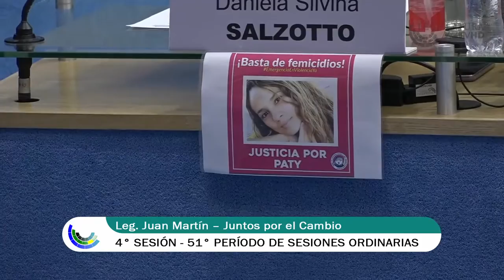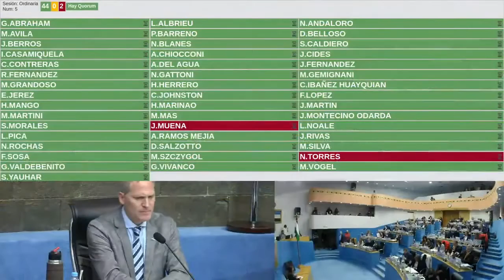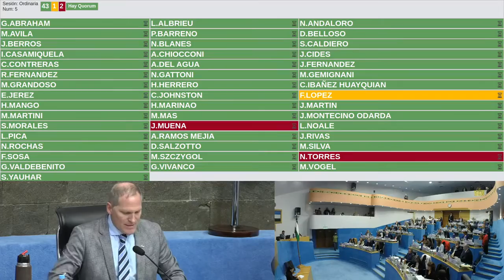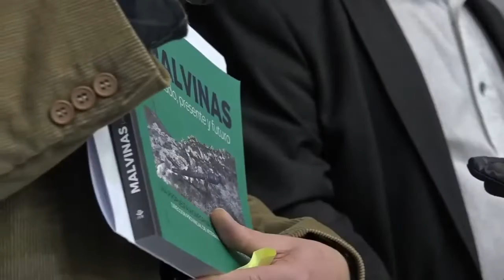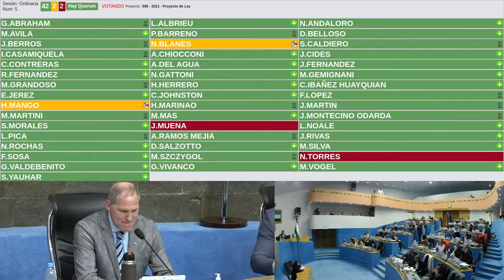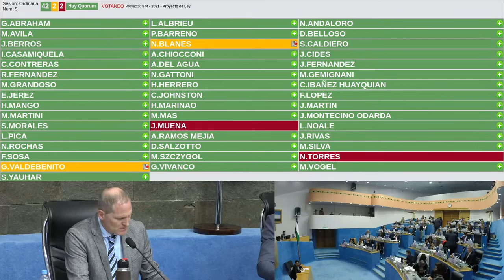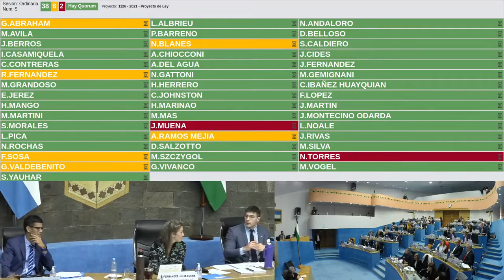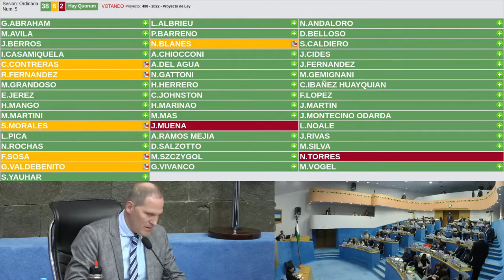SESION COMPLETA DE LA LEGISLATURA DE RIO NEGRO